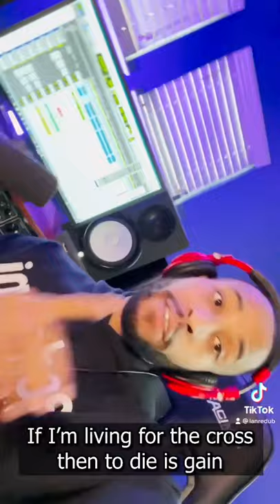Drake - Wants and Needs (Remix by Lanre)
Quick Remix to Drake ft Lil Baby - Wants and Needs